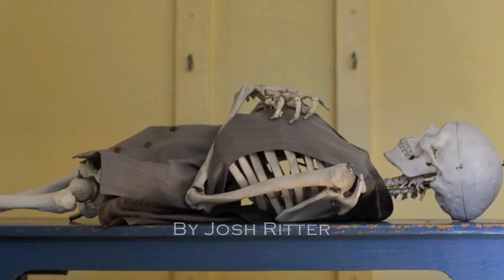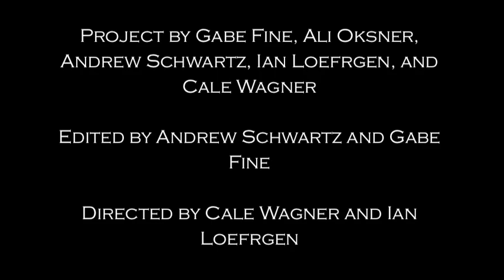Movie Rendition of The Curse by Josh Ritter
This is a movie version for an AP Literature project regarding tragedy and archetypes in modern fiction. This song has the death and the maiden archetype as well as other elements of tragedy.